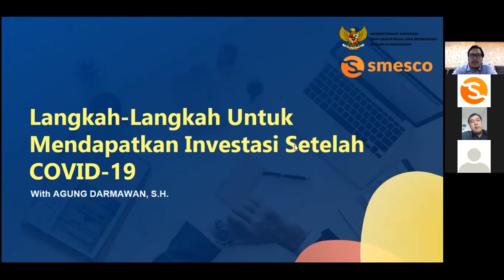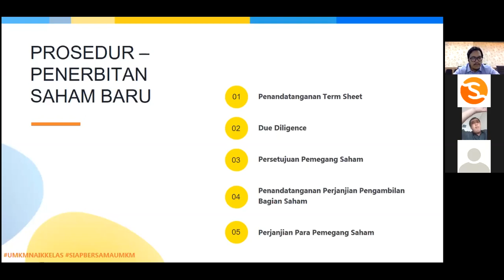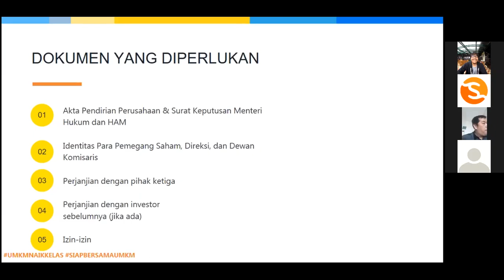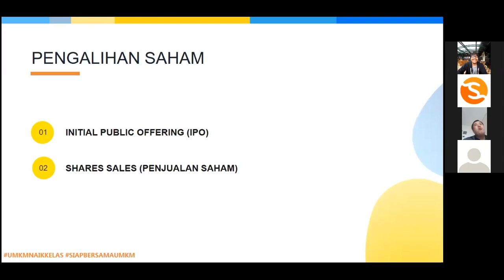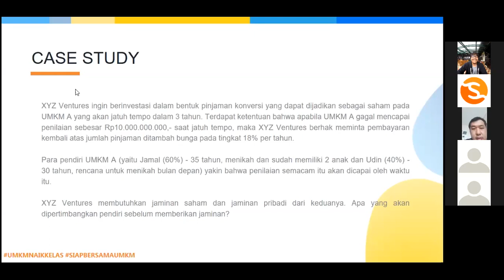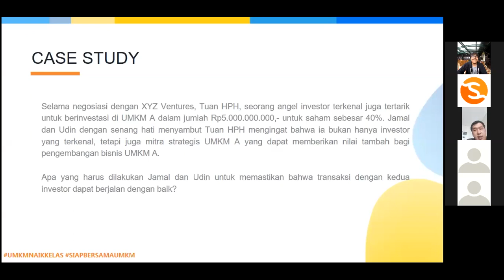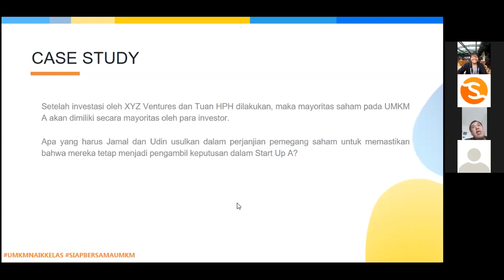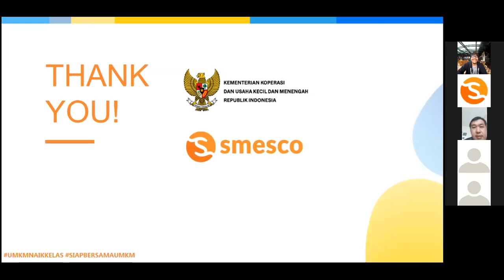Strategi Legal untuk Fundraising Setelah Covid-19 by Agung Darmawan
Hay sobatUKM, mau belajar lebih banyak tentang bagaimana bisa mengembalikan perekonomian kita setelah Covid-19 dari aspek legal? Bincang-bincang kali ini menghadirkan Agung Darmawan (Partner at Darmawan & Partners dengan topik "Strategi Legal untuk Fundraising Setelah Covid-19" Mari sobatUKM kita simak bersama

Covid-19